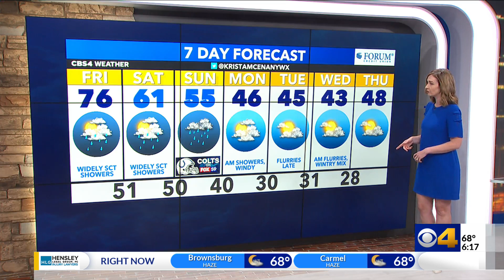It's the last very mild day before changes come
A isolated showers around Friday morning will give way to many dry hours into the afternoon. This is our last day in the 70s before a big temperature drop.